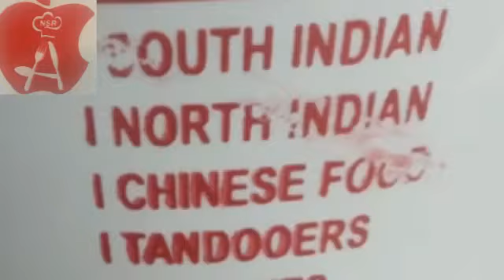Apple family restaurant..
Check out this review of Apple Family Restaurant on Google Maps